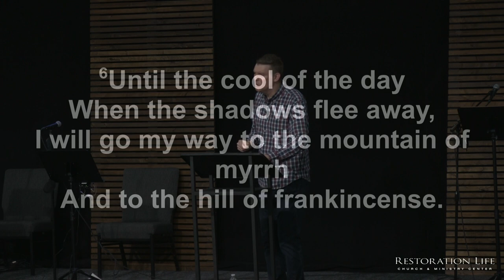018 - A Reset Of Pursuit, Part 2 - A Great Reset in the Church - Bryan Kessler - 05-09-2021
018 - A Reset Of Pursuit, Part 2 - A Great Reset in the Church - 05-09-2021 - A Reset of Pursuit, Part 2 continues looking at the vital lessons Paul communicated in Philippines 3. In Part 1 and Part 2, we look at 11 lessons Paul conveyed about reorienting our entire lives around Christ and pursuing Him as the great treasure that He is. Specifically, this message looks at the remaining 6 lessons from Philippines 3. Namely, the measure of Christ you have is the measure of Christ you want; knowing Christ also means experiential identification with Him in His crucifixion, death, and resurrection; maturity is measured by knowing Christ, by experiential identification with Him through the cross, and by the measure of Christ in you; you are to pursue Christ like He pursued you; you are to reorient your life around the one thing of utmost importance; and finally, you are to forget the past and press forward into your future in Christ.